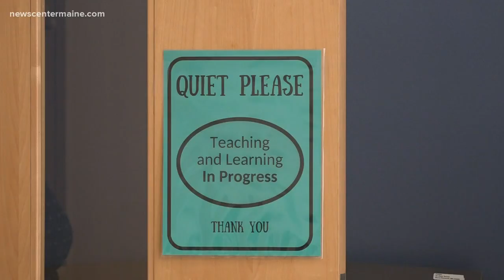Breaking down education barriers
The Piscataquis Valley Adult Education Cooperative is offering a unique opportunity for adult students. Teachers will assess the needs of students and work to help them reach their goals.